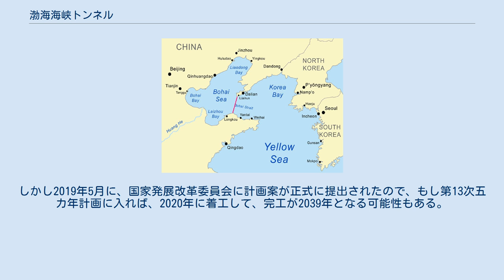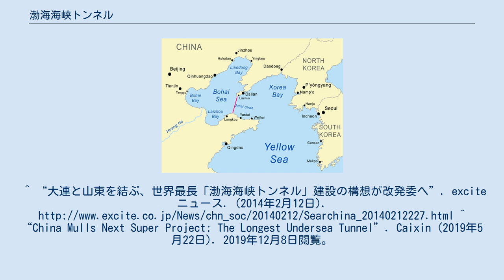渤海海峡トンネル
渤海トンネルは黄海（Yellow Sea）から渤海（Bohai Sea）への入り口である渤海海峡にトンネルと橋で敷設され、大連（地図の上部）と煙台（下部）を結ぶ案で、最短ルートを赤線で示す。
 渤海海峡トンネル（ぼっかいかいきょうトンネル、中国語: 渤海海峡跨海通道）は、以前大連・煙台海底トンネルとも呼ばれていたもので、中国遼寧省大連市と山東省煙台市間の渤海海峡を海底トンネルと海上橋で結ぶ国家計画案である。
　 もし計画が正式に承認されて建設されれば、北部の老鉄山水路のトンネル部分（90キロメートル）と南部の廟島群島間の橋を含めて120キロメートルを超える海峡鉄道建造物になり、英仏海峡トンネル（全長は50.5km、海底部分は37.9km）、青函トンネル（全長は53.85km、海底部分は23.30km）をはるかに超えた海峡鉄道建造物になる。
中国鉄路高速の一部であるだけでなく、鉄道で車両を運ぶので中国の高速道路のG15瀋海高速道路の一部扱いとなり、現在渤海鉄道フェリーで8時間かかっているのが40分に短縮される。
 2014年時点で、少なくとも4つの案があり、いずれも鉄道で列車、車両、旅客を運ぶ構想であったが、また経済効果不明や時期尚早としての反対意見もあった。
しかし2019年5月に、国家発展改革委員会に計画案が正式に提出されたので、もし第13次五カ年計画に入れば、2020年に着工して、完工が2039年となる可能性もある。
^ “大連と山東を結ぶ、世界最長「渤海海峡トンネル」建設の構想が改発委へ”. exciteニュース. (2014年2月12日). ^ “China Mulls Next Super Project: The Longest Undersea Tunnel”. Caixin (2019年5月22日). 2019年12月8日閲覧。